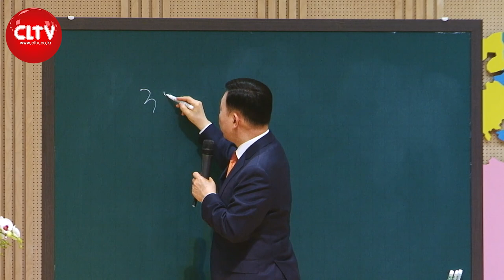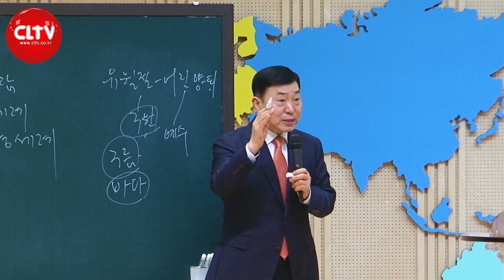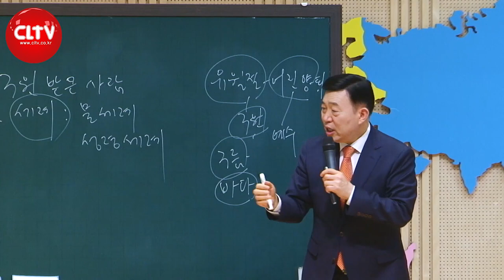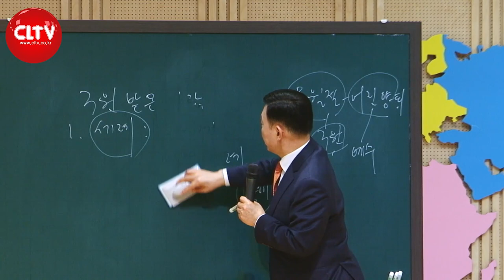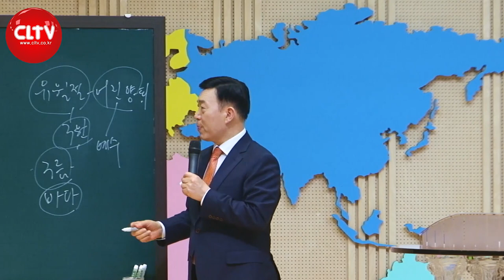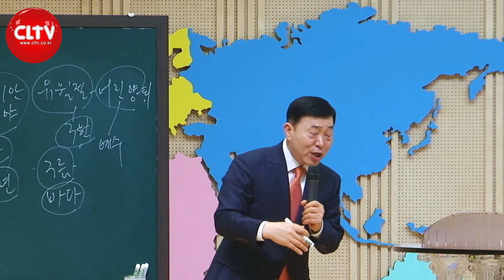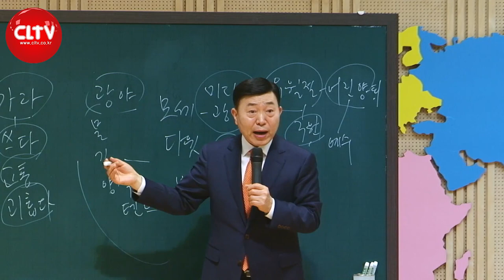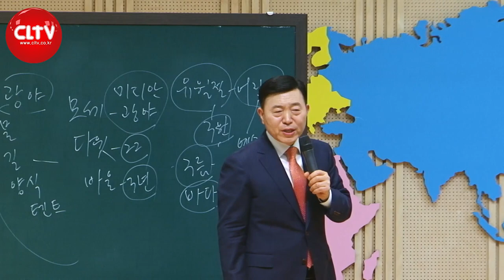CLTV 파워시리즈ㅣ이요셉 목사의 하나님의 경륜과 구속사 (35회)ㅣ'애굽에서 가나안까지' - 광야노정(1회)